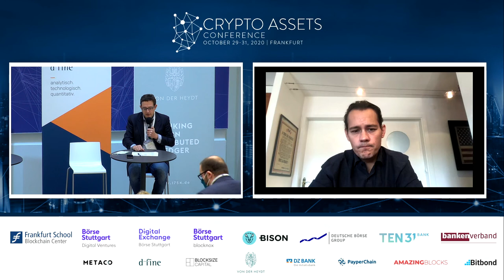Industry Insights – Julien Le Goc (Diem Association) and Prof. Dr. Philipp Sandner (FSBC)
Diem is one of the most controversial and anticipated blockchain projects. Initiated by Facebook and supported by a wide variety of leaders in their respective markets, the project comes with many promises and fears. In this fireside chat, Julien Le Goc of the Diem Association talks about Diem, the future of blockchain, and digital payments with Prof. Dr. Philipp Sandner of the Frankfurt School Blockchain Center.

Prof. Dr. Philipp Sandner (Frankfurt School Blockchain Center)